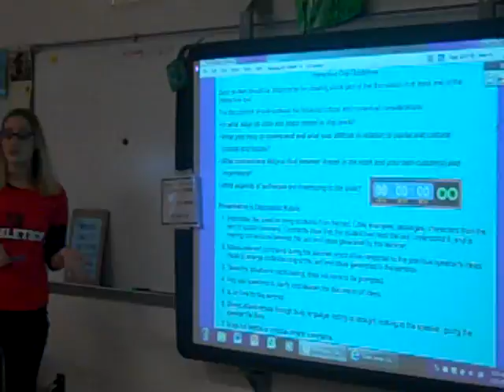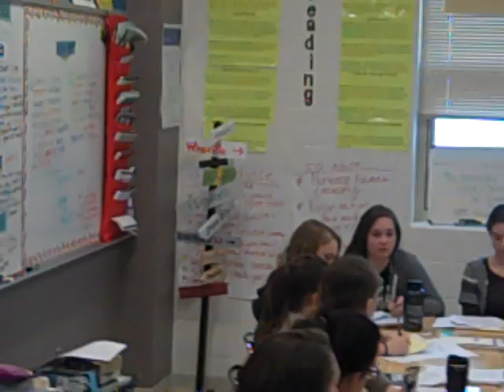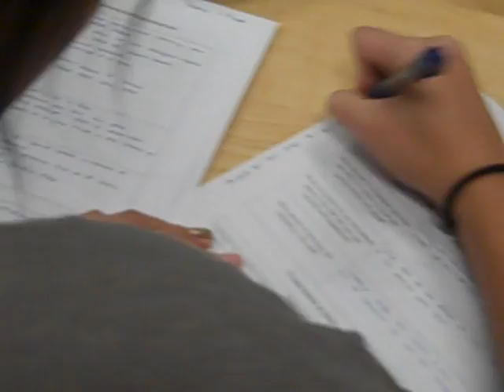Waiting for Godot 1A Discussion 1